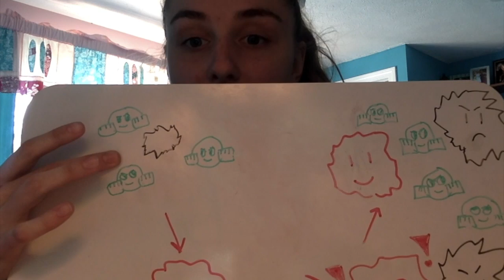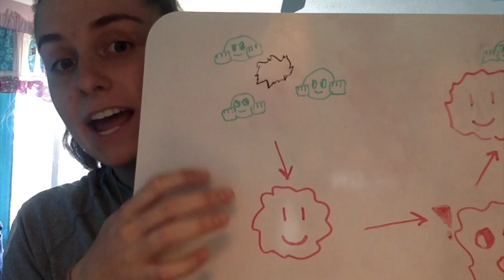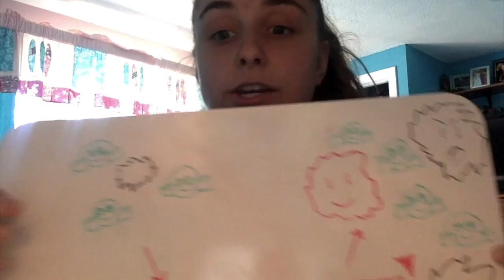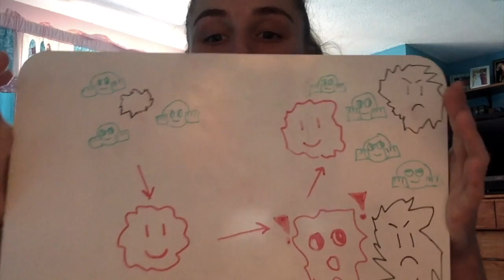How a Vaccine Works, In a Pinch!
Isabel discusses how a vaccine works in your body!

References:
“Centers for Disease Control and Prevention.” Centers for Disease Control and Prevention, Centers for Disease Control and Prevention,